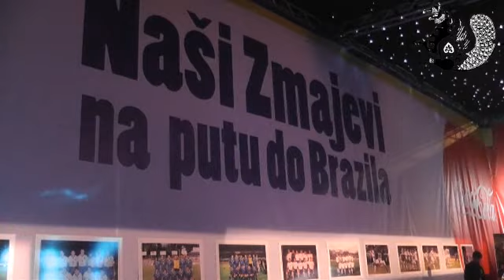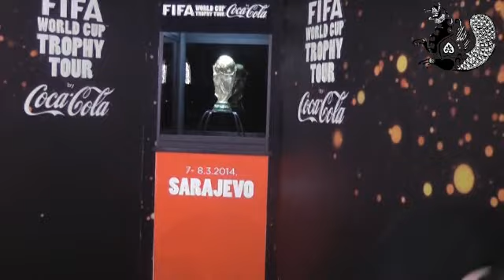Trofej Svjetskog prvenstva u Sarajevu 07. 04. 2014. (Avaz)